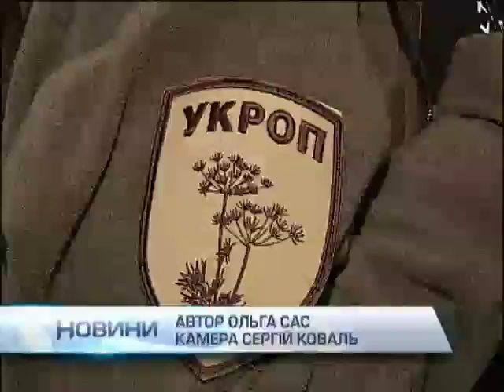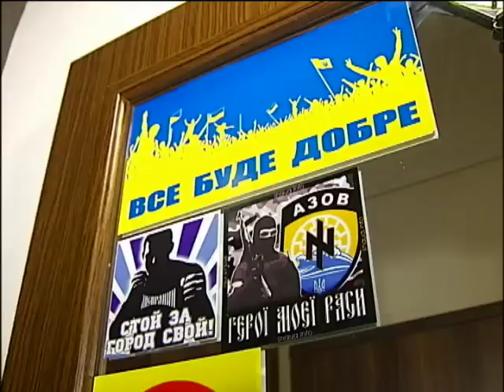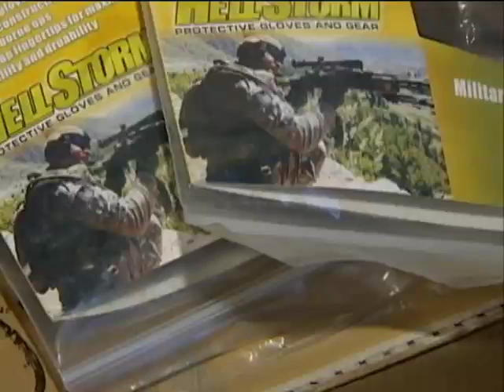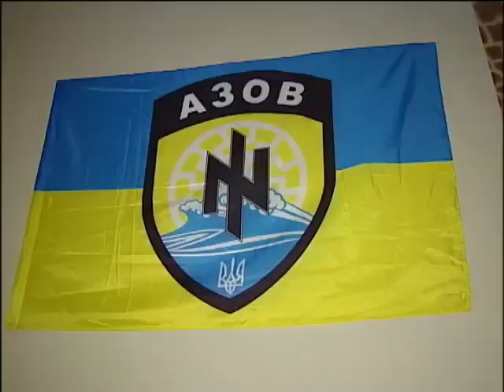"Владелицы рабов" из Киева и Крыма помогают солдатам на передовой